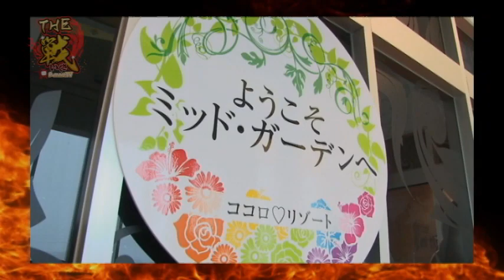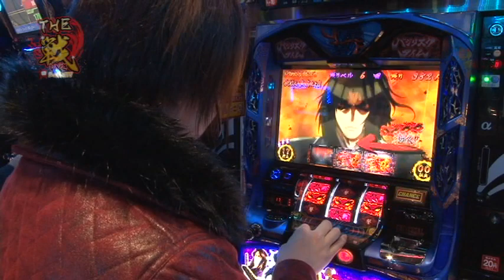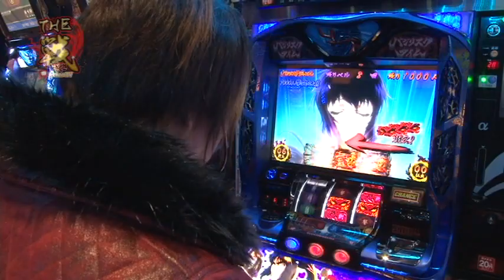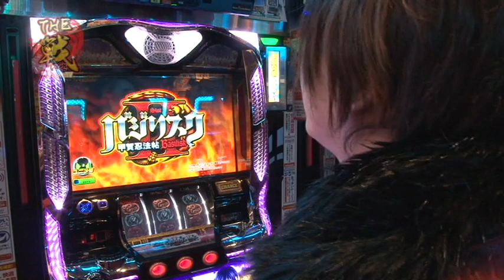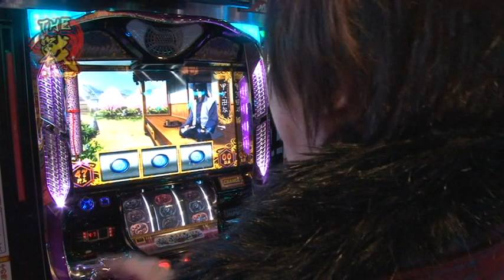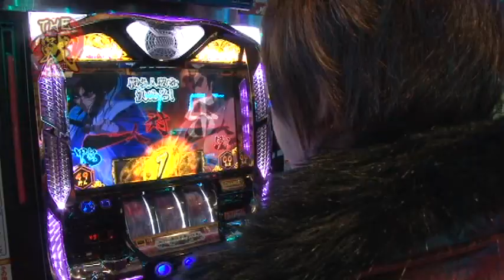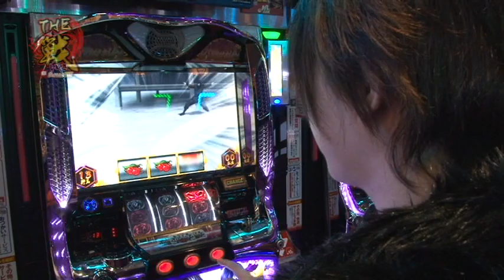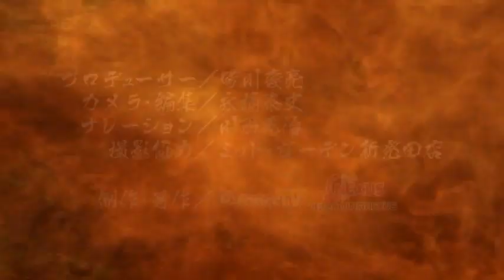【P-martTV】THE戦 #010 川村龍二/ミッド・ガーデン新発田店【パチンコ・パチスロ動画】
★実戦機種：バジリスク～甲賀忍法帖～絆,バジリスク～甲賀忍法帖～Ⅱ
※４分10秒「バジリスク～甲賀忍法帖～絆」の
コピーライトが誤っておりました。大変申し訳ございません。
（誤）MACY→（正）ELECO

時間は５時間！投資上限無し！パチ・スロ不問！
己の個性を活かし、誰よりも勝る結果を残すべし...

『THE戦』　いまここに開戦！

第１０回は「川村龍二」が参戦。
撮影協力店舗は新潟県新発田市にあります
「ミッド・ガーデン新発田店」さんです！

出演：川村龍二　撮影協力店舗：ミッド・ガーデン新発田店
実戦機種：

実戦機種：
《バジリスク～甲賀忍法帖～Ⅱ》